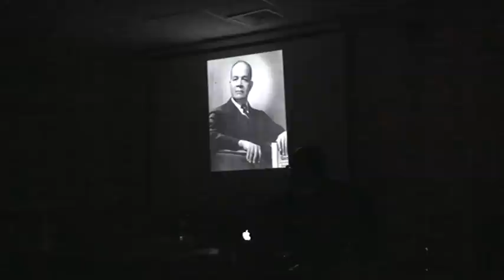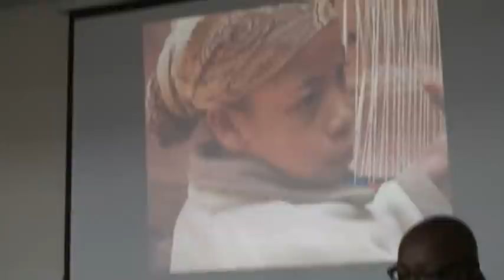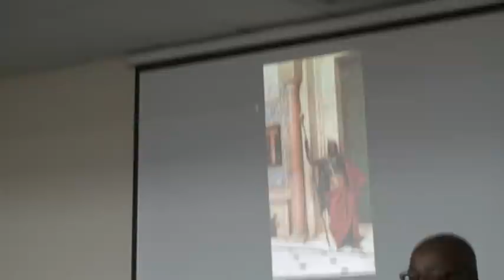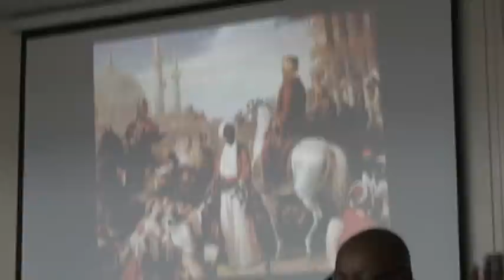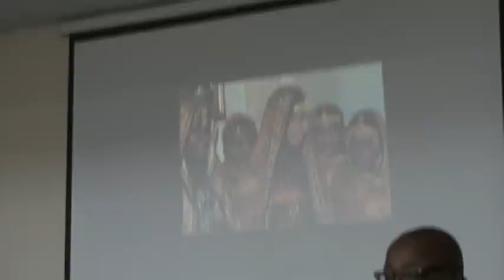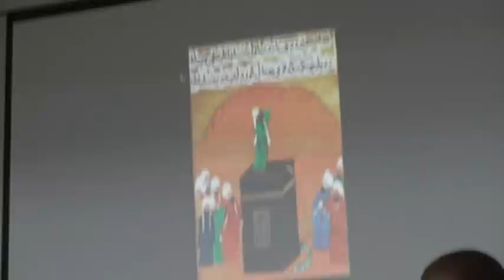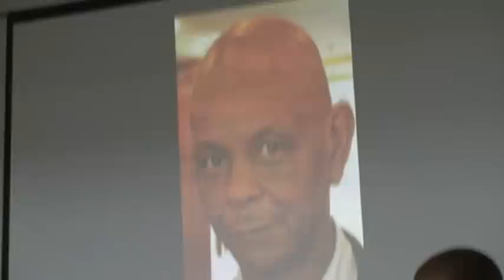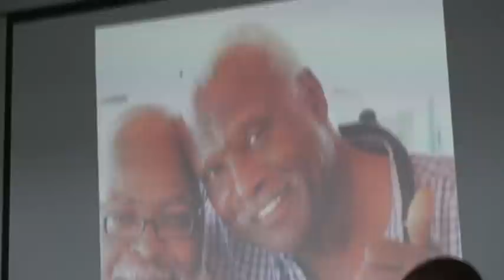Dr. Runoko Rashidi The Afrikan and Arab Influences on World Civilization (London)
The historian and anthropologist Dr. Runoko Rashidi was in the 336 Brixton Road, South London (12 October 2018) and give a groundbreaking lecture on the Afrikan and Arab influences on world civilisation, in the areas of religion, culture, the science, from antiquity to modern times. Dr. Runoko Rashidi is a well known scholar and author of the African diaspora and African world, with several important and classic published books, which serves to educate our people/community and the world (Books: Introduction to the Study of African Classical Civilizations; African Presence in Early Asia; Uncovering the African Past: The Ivan Van Sertima Papers; Black Star: the African Presence in Early Europe;  My Global Journeys in Search of the African Presence).